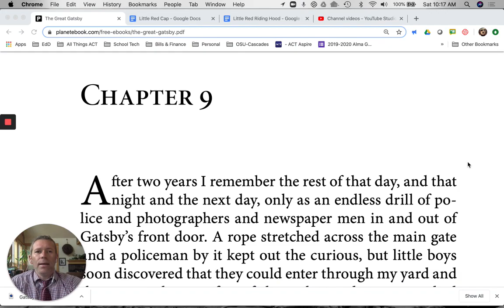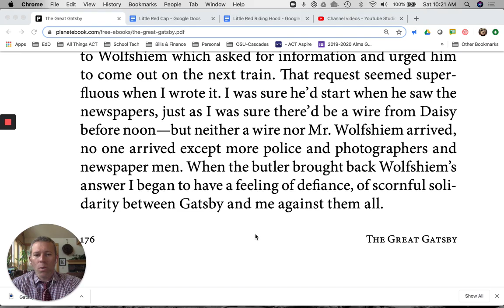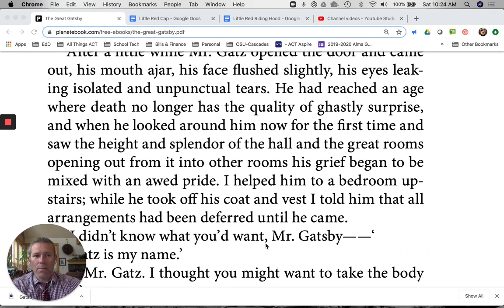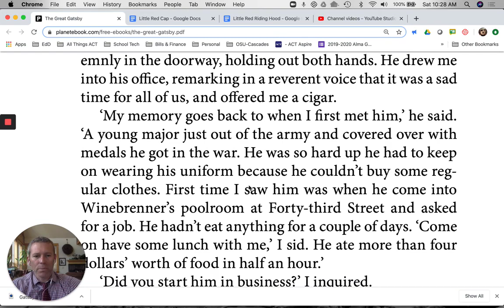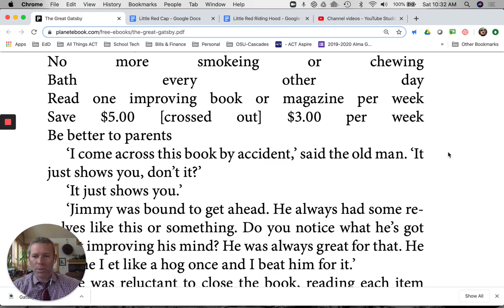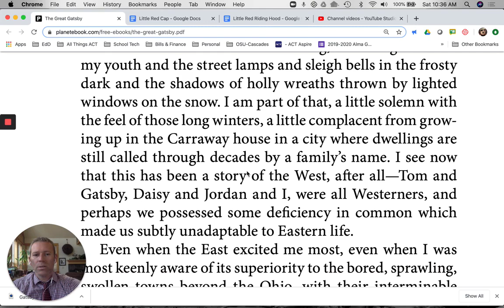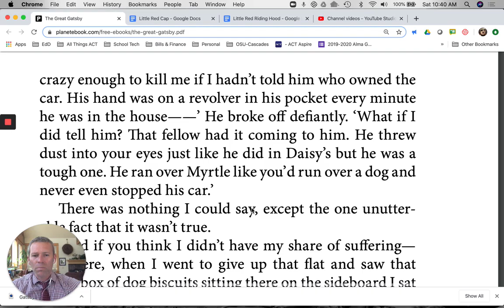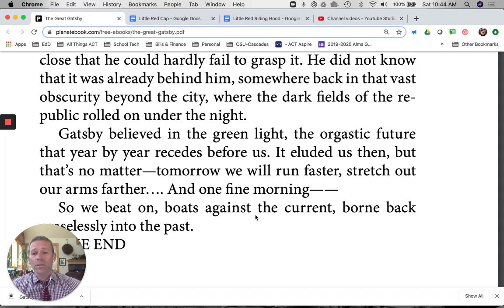Gatsby Ch 9